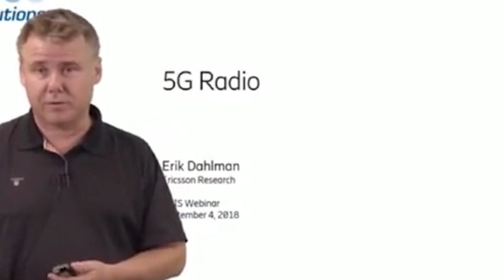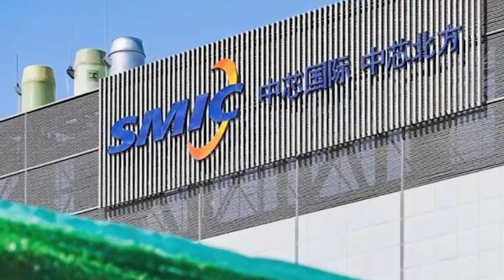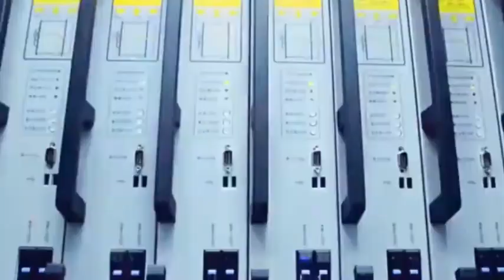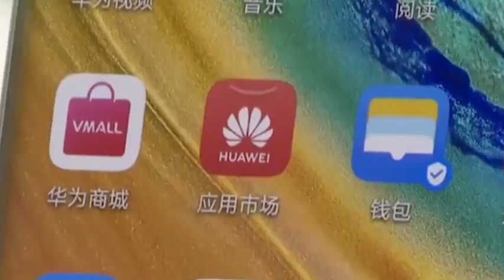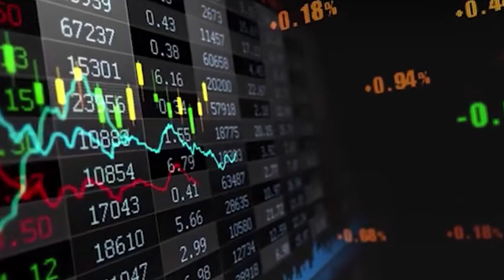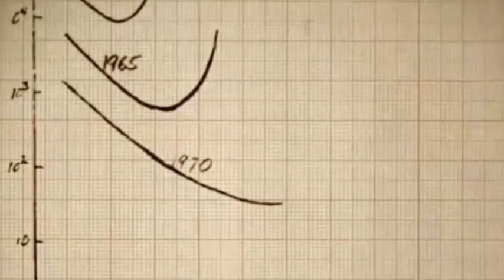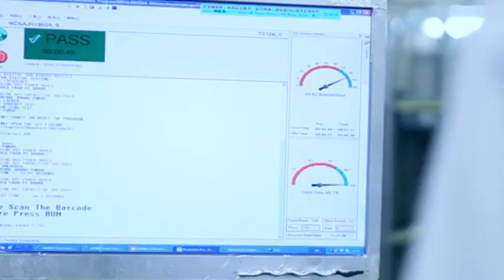Huawei's Silent Strike: How China Turned US Chip Sanctions into a $350B Tech Revolution？